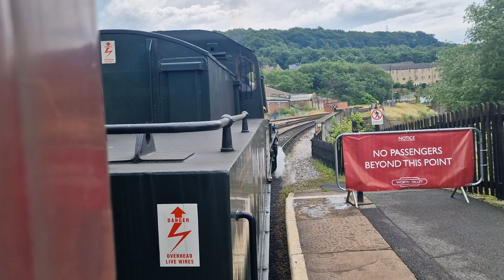kwvr micky mouse 78022 climbing out of Keighley lots of wheelslip almost comes to a stand.